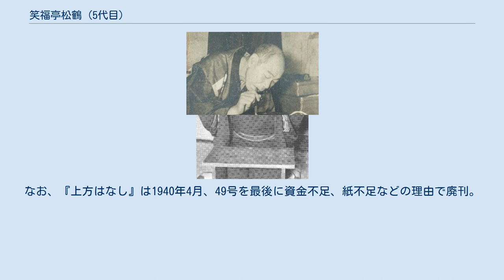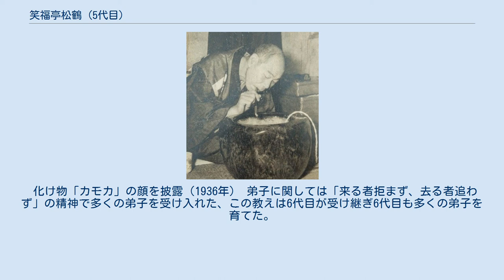笑福亭松鶴 (5代目)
5代目 笑福亭 松鶴（しょうふくてい しょかく、1884年9月5日 - 1950年7月22日）は、上方噺家。
大阪市出身。
本名は 竹内（たけうち） 梅之助（うめのすけ）。
妻は6代目林家正楽の娘。
次男は6代目笑福亭松鶴。
 五枚笹は、笑福亭一門の定絞である。
 生家は代々「大虎」という屋号の大工であった、父が2代目桂文三と親交があったために16歳の時に素人連（浪花落語三枝連）で芦廼家梅咲（時に四季亭）を名乗り頭目にとなる。
このころには後に楽語荘で親しくなる四季亭可遊（後の2代目笑福亭福圓）がいた。
 1904年11月3日、当時枝鶴だった4代目松鶴に入門し2代目にあたる光鶴を名乗る。
1年間の出征の後、1906年に三友派の拠点「第三此花館」で初高座。
後、三友派を離れ、壽々会の創立に参加、解散後は神戸などを転々とする。
 神戸にいたころ前座の噺家にネタで邪魔されたため（当日やるネタを前座が先に演じた）6代目林家正楽に「高津の富」を出稽古で教わることになる、その時に正楽の娘と駆け落ちし、長女が誕生する。
その2年後に次男（後の6代目松鶴）が誕生する。
 帰阪後は新桂派を経て三友派に復帰。
1918年11月、2代目枝鶴を襲名。
 1921年の花月派（吉本興業）と反対派の合体、そして翌年の三友派との合体で吉本入り。
1935年3月、5代目松鶴を襲名し、キタの花月倶楽部やミナミの南地花月にて襲名口演を披露する（師の4代目松鶴は笑福亭松翁を名乗る）。
口上には4代目松鶴、2代目桂三木助、2代目林家染丸らが並んだ、しかし、このころ、吉本は漫才に力を入れ始め、上方落語を軽視し始める。
松鶴は、1936年4月1日に私財をなげうって『上方はなし』を創刊。
1937年には、遂に吉本興業を離脱。
2代目桂米之助（後の4代目桂米團治）らと共に、上方落語の復興を模索し始める。
その後、東成区大今里片江の自宅を「楽語荘」と名付け、若手の育成に力を入れる。
なお、『上方はなし』は1940年4月、49号を最後に資金不足、紙不足などの理由で廃刊。
 その他にも1937年9月には京都・大阪で『上方はなしを聴く会』を開いたり落語をやれる場所があればどこでも駆け付けた。
1943年3月吉本の高座に復帰するが、戦争の空襲で大阪が焦土と化した。
 戦後も、終戦の年にいち早く「楽語荘」の再開や上方落語の会を四天王寺本坊で開催。
1947年3月、文楽座での興行の成功や、9月の戎橋松竹開館にこぎつけるなど活躍。
1949年4月には関西演芸協会の副会長に就任したが、病で倒れ1950年7月22日に死去。
享年66。
 1949年 息子の6代目松鶴の話では、臨終の床で得意ネタの「天王寺詣り」を語り出し、松鶴一門に伝わる大事なネタを稽古するつもりであったという。
末期の水では、好きな酒を脱脂綿に含んで口に含ませるとチューチュー吸出し、頬に赤みが刺したという。
 普段は決して威張らない人柄だった。
漫才の横山エンタツ・花菱アチャコが出演したとき、落語家たちはやっかみもあって、楽屋で冷淡な態度を取り続けた。
隅っこで小さくなっている二人に「なあ、寒いやろ。そんなとこ座ってんとこっち来て火鉢に当ンなはれ。」と声をかけたのが松鶴であった。
 小道具を大事にする落語家としても有名で、寄席を梯子していたころは、一切弟子に小道具（膝隠しなど）を持たさずに、自ら運んでいた。
この他にも物持ちは良かった方らしく、戦前の吉本興業の主な寄席の出番表など、今や吉本興業本社にすら残っていない戦前の上方お笑い界に関する貴重な資料を後世に残している。
その一つに初代桂文我の文我出席控がある。
 得意ネタは笑福亭お家芸を中心に「天王寺詣り」「三十石」「植木屋娘」「くっしゃみ講釈」「尻餅」「次の御用日」「宿屋仇」「土橋萬歳」「千両蜜柑」　等。
 なお、SPレコードには「地獄八景亡者戯」を、演題「弥次喜多地獄の旅」として2枚残している。
ピアノなどを効果音として使っており、当時から斬新なアイデアマンであったことが偲ばれる。
その他にも後世の保存目的で多くのレコードを残している。
 1950年4月、戎橋松竹での初代桂春団治追善興行兼二代目桂福団治襲名披露において口上を述べたが、すでに病魔に侵されていて舌がもつれ「うちの光鶴（のちの6代目松鶴）が、枝鶴になるとき誰が口上を言うてくれんねやろ。」と涙ぐんだ。
息子の光鶴はヒロポン中毒となっていた。
ほどなく死の床に就いた...